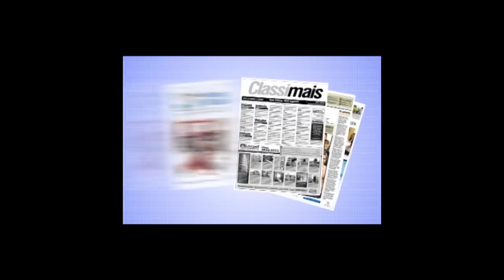Creche modelo deve ficar pronta em dezembro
TUBARÃO - Em mais alguns meses, o Centro de Educação Infantil (CEI) José Santos Nunes, no bairro Santo Antônio de Pádua deve ser concluído e entregue à população. As atividades estão previstas para começarem em fevereiro, junto com o calendário letivo do município. A obra foi viabilizada com recursos do Pró-Infância, do governo federal,  e do município. A creche é considerada modelo, com salas de aula especiais com fraldário, banheiros e solário cada uma, além de anfiteatro, pátio interno, cozinha, refeitório e área administrativa. Nesta quinta-feira, uma comitiva formada pelo prefeito Manoel Bertoncini e secretários municipais vistoriaram a obra. No vídeo você pode conferir como ficará a creche quando a obra for concluída.